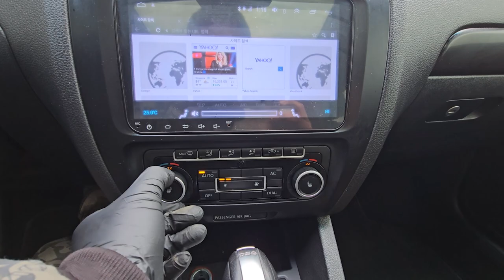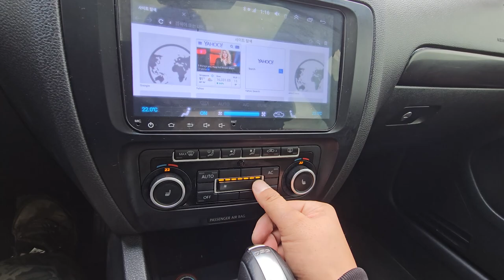2011 Volkswagen jetta used car export (BM111147) carwara, 카와라 제타 수출